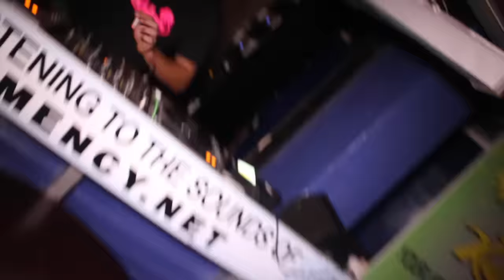Mayhem Barcrawl | Ayia Napa | 27th June